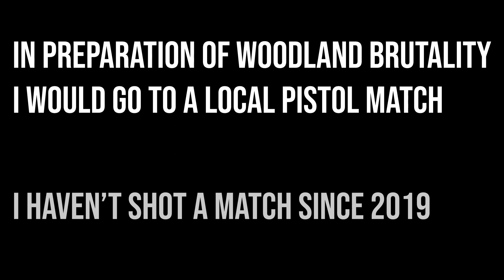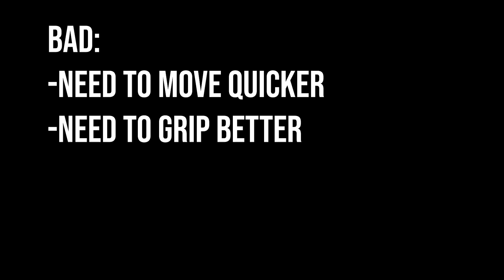Handgun Match with a SIG P320/M17 (4/15/2023)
In preparation for Woodland Brutality, I went to a local handgun match. I used a stock P320/M17.

Despite being about four years since I went to a match and novice in competitive action shooting, I think I did alright, considering I didn't DQ. However, I obviously need to improve. Hopefully, I would like to do a match once a month and might post the footage on the channel. It would be a good way to record any progress as I try to improve my shooting.

Table of Contents:
00:00 Intro
00:18 First Stage
00:59 Second Stage
01:39 Third Stage
02:26 Fourth Stage
03:11 Final Stage
04:02 Outro